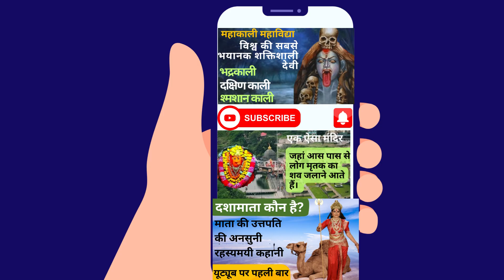Tara Devi | तिब्बत की रहस्यमयी देवी | Mysterious Goddess | Tibet | तारा देवी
Today we will discuss about Tara devi

Tara mahavidhya | Mahadev ki mata | तारा देवी को शिव की माता क्यों कहा जाता है ?तिब्बत की रहस्यमयी देवी |

तारा दस महाविद्याओं में से द्वितीय महाविद्या हैं। 'तारा' का अर्थ है, 'तारने वाली' अर्थत् 'पार कराने वाली'। ये पार्वती की स्वरूप हैं।

 तारा देवी का सबसे प्रसिद्ध मन्दिर और शम्शान तारापीठ में है। माता तारा का स्वरूप माता काली के समान है।माता काली कुल की देवी माने जाते हैं। माता तारा के तीन स्वरूप है।तिब्बती बौद्ध धर्म के वज्रयान संप्रदाय में भी उनकी पूजा की जाती है।
माँ तारा को नीले रंग के रूप में चित्रित किया गया है, बाघ की खाल में लिपटे हुए, जीभ बाहर निकली हुई, बाल उलझे हुए और चिपके हुए हैं, शिव के लापरवाह शरीर पर एक पैर के साथ खड़े हैं और एक कैंची, एक नीला कमल, एक तलवार और एक खोपड़ी पकड़े हुए हैं।मां तारा का सर्वप्रथम आह्वान मुनि वशिष्ठ ने किया था.

माँ तारा के तीन रूप हैं - एकजटा, नील सरस्वती और उग्र तारा। मां तारा का वास शमशान भूमि और श्मशान भूमि में होता है। उनके सहस्रनामवल्ली (हजार और आठ भजन) में उनके नामों में से एक शमशान भैरवी उनका सबसे प्रसिद्ध मंदिर ग्रामीण बंगाल के बीरभूम जिले में स्थित तारापीठ है।

Tara is the second Mahavidya among the ten Mahavidyas. This is the form of Parvati. The most famous temple and crematorium of Tara Devi is in Tarapith. The form of Mata Tara is similar to Mata Kali. Mata Kali is considered the goddess of the family. Mata Tara has three forms. She is also worshiped in the Vajrayana sect of Tibetan Buddhism.
Mother Tara is depicted as blue in colour, wrapped in tiger skin, tongue sticking out, hair matted and sticking up, standing with one foot on Shiva's supine body and holding a scimitar, a blue Holding a lotus, a sword and a skull. Mother Tara was first invoked by sage Vashishtha.

Mother Tara has three forms - Ekjata, Neel Saraswati and Ugra Tara. Mother Tara resides in the cremation ground and the cremation ground. One of her names in his Sahasranamavalli (Thousand and Eight Hymns) is Samasana Bhairavi. Her most famous temple is Tarapith located in the Birbhum district of rural Bengal.
When Shiva took the dead body of his beloved wife Sati in his hands and in anger performed the deadly destructive "Tandava" dance, Vishnu used his Sudarshan Chakra to cut the body, which fell in 108 places. Every place where a part of Sati's body fell is a mighty Shakti Peetha. The third eye of Sati is said to have fallen here and it is one of the 108 Shaktipeeths. Blue color is mainly used in the worship of Maa Tara. She is pleased by offering blue and red flowers.